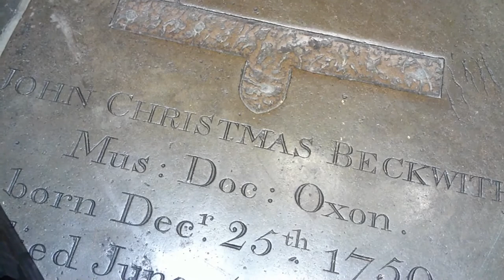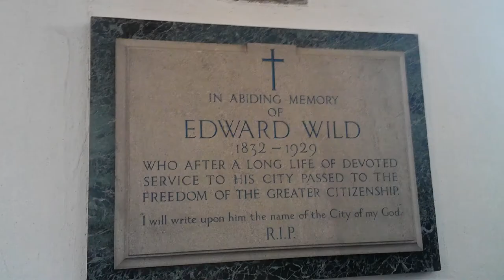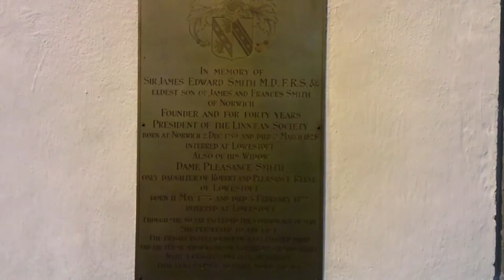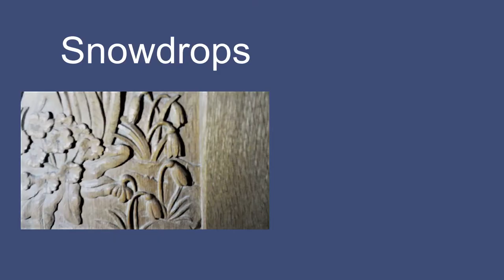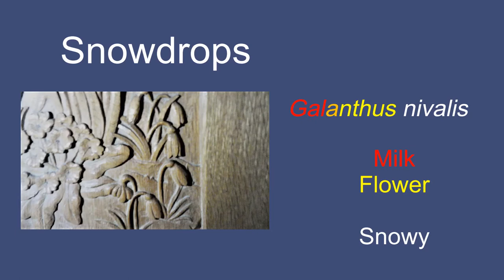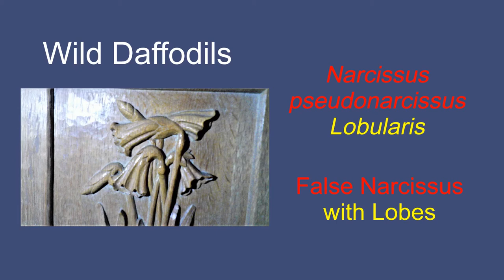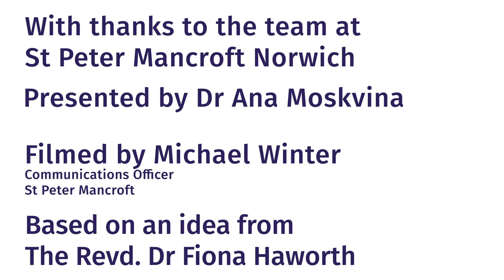St Peter Mancroft - What's In A Name?